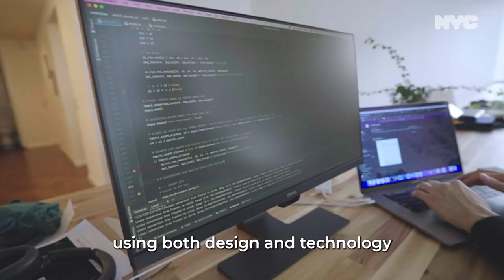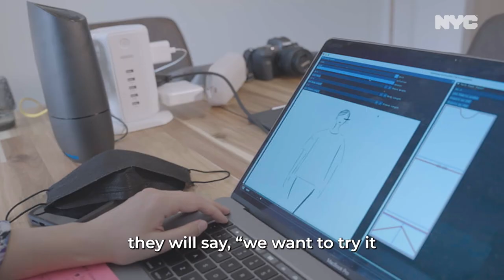Fashion, But Make It Sustainable! | Shelly Xu on Zero Waste Design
Shelly Xu of Shelly Xu Design was able to level up her zero waste design-tech company thanks to the NYCEDC Founder Fellowship — and with inspiration from her Asian heritage.

Watch to learn how SXD's design software aims to make a difference in the world of fashion.